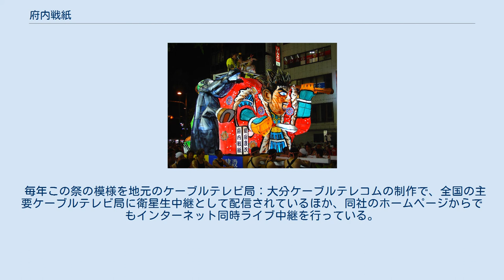府内戦紙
府内戦紙 府内戦紙（ふないぱっちん）は、大分県大分市の祭り。
山車と踊り隊が大分市の中心街を練り歩く。
 毎年8月第1週の金曜日から日曜日までの3日間にわたって開催される大分七夕まつりのメイン・イベントで、七夕まつり初日の金曜日の夜に、20基以上の山車と踊り隊が、歩行者天国とされた中央通りをはじめとする大分市の中心街を練り歩く。
 山車は、武者や竜などの勇壮な姿を、骨組みに和紙を貼って立体的にかたどったもので、内部から電飾で照らされる。
 大分市の祭りには目玉になるような大きなイベントがなかったことから、新しい祭りを起こそうと考えた大分商工会議所青年部が、1985年（昭和60年）に、電飾を施した山車を作って大分七夕まつりの市民みこしに参加したのがきっかけである。
 当時の大分市長の佐藤益美が、ぱっちん（めんこの大分方言）の絵柄に似ていると評したことから、大分市中心部の江戸時代までの呼び名である「府内」を冠して「府内ぱっちん」と名付けられ、「府内戦紙」の字が当てられるようになった。
 1988年（昭和63年）には、初めて大分商工会議所青年部以外が加わって参加団体が3団体となり、翌1989年（平成元年）には、参加が12基に急増して市民みこしから独立し、今日の府内戦紙の原型ができあがった。
 近年では観客が25万人に達し、20団体以上が参加する大分市を代表する祭りに成長している。
 毎年この祭の模様を地元のケーブルテレビ局：大分ケーブルテレコムの制作で、全国の主要ケーブルテレビ局に衛星生中継として配信されているほか、同社のホームページからでもインターネット同時ライブ中継を行っている。